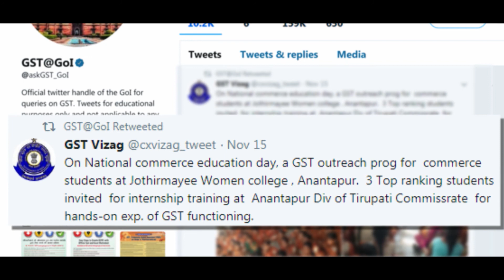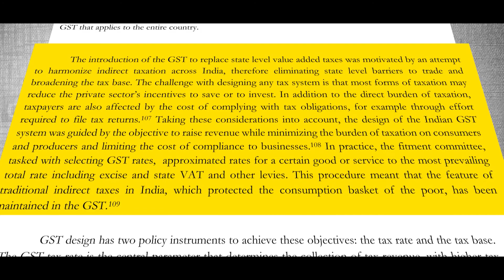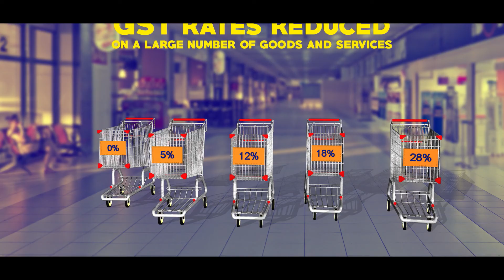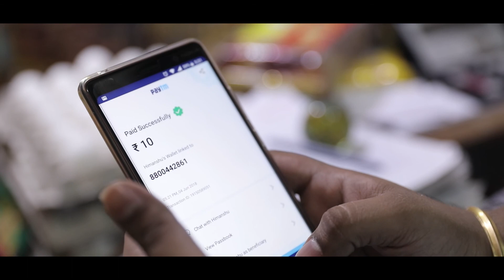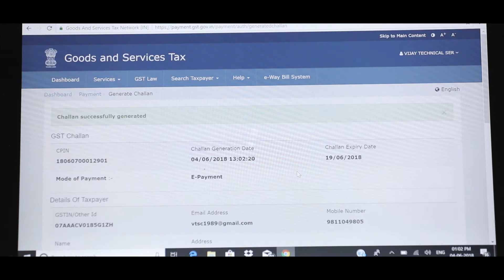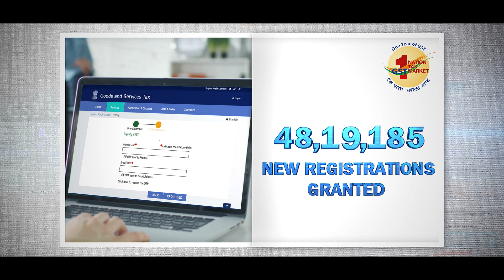One Year OF GST